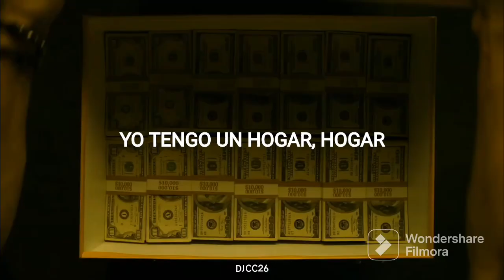Más allá del sol - Manuel Bonilla // Subtitulado